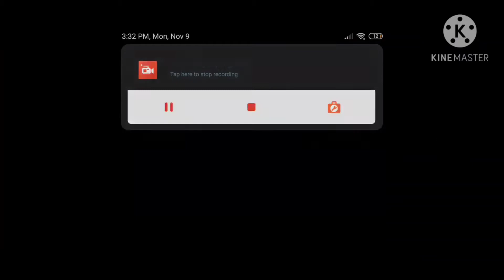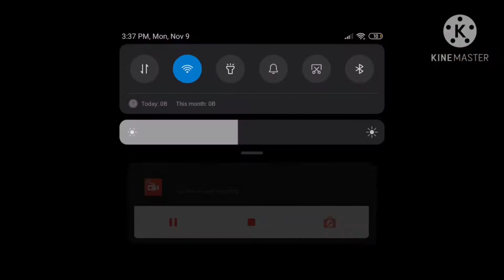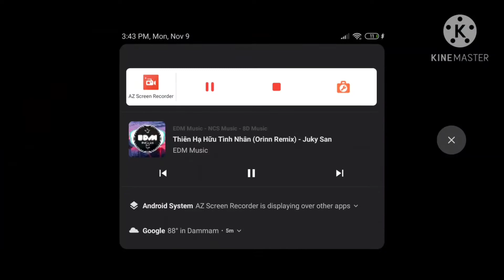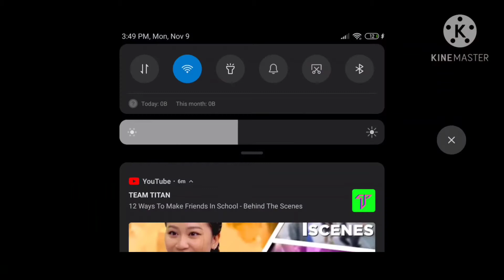Arena Training Gameplay l Pubg Mobile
Sorry if I can't talk but u guys can't hear me that much.

Recorder - AZ

Editor - Kinemaster